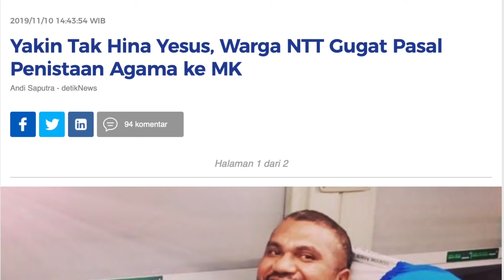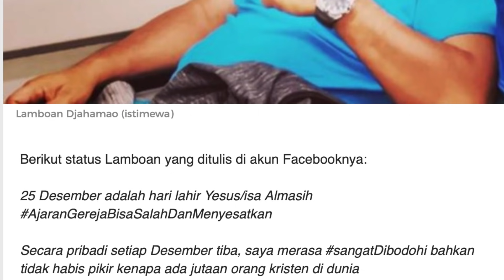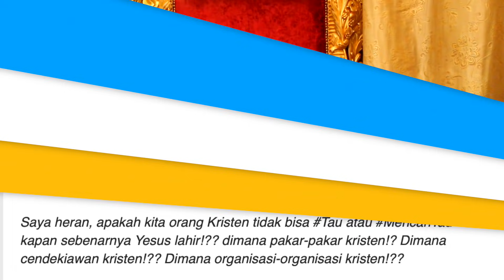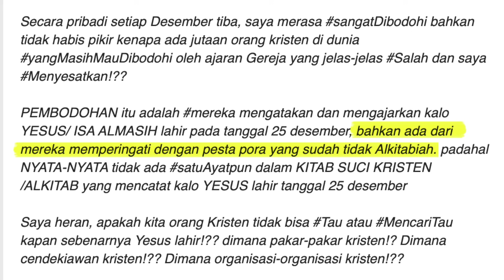BETUL NGGAK NATAL 25 DESEMBER?!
Pendeta Gilbert Lumoindong menjawab polemik hari natal tanggal 25 Desember dan merespon pernyataan saudara Lamboan Djahamao.